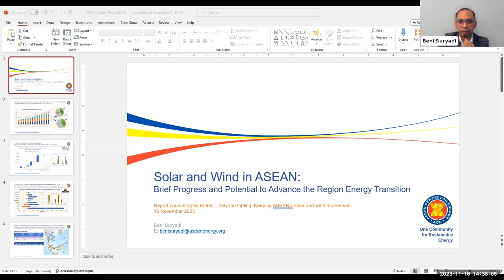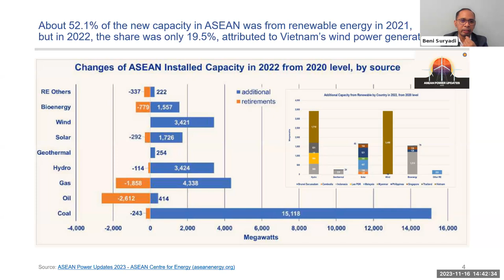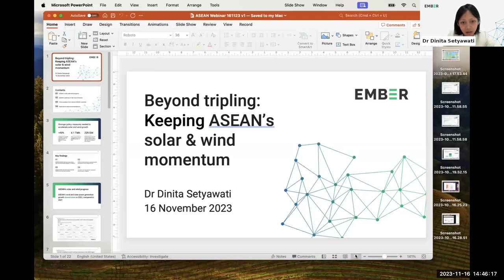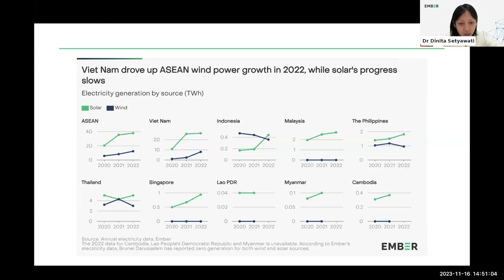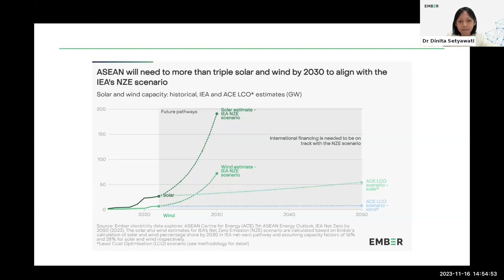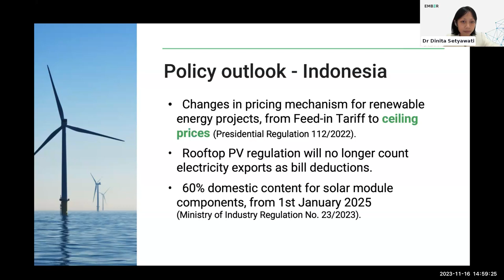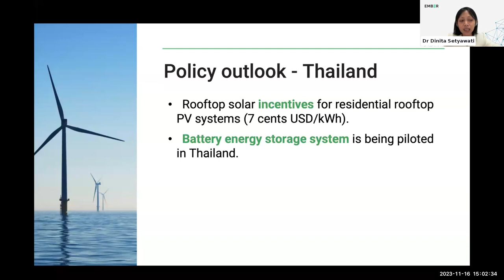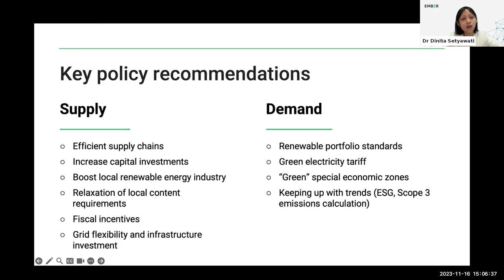Launch of the "Beyond tripling: Keeping ASEAN’s solar & wind momentum" report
Webinar to mark the launch of the report titled "Beyond tripling: Keeping ASEAN’s solar & wind momentum".

The webinar unpacks the current state of ASEAN's renewable growth and its implications on the region's energy transition. Featuring the report author Dr Dinita Setyawati (Ember), Richard Black (Ember), and Beni Suryadi of the ASEAN Centre for Energy (ACE)

The report author presented the key findings of the report which include the state of ASEAN members’ power sector in 2022, with a particular focus on the electricity demanding countries that are Indonesia, Malaysia, Viet Nam, Thailand, and the Philippines.